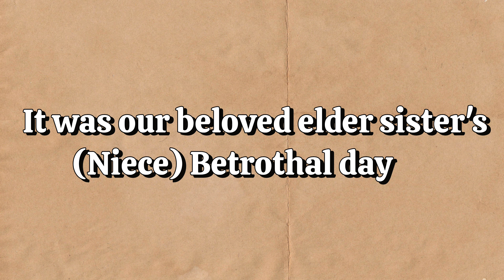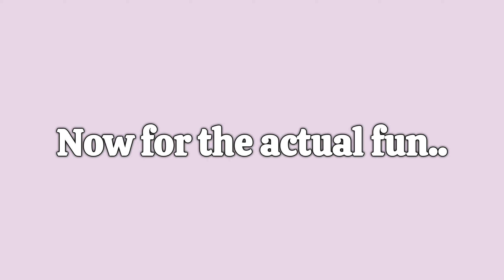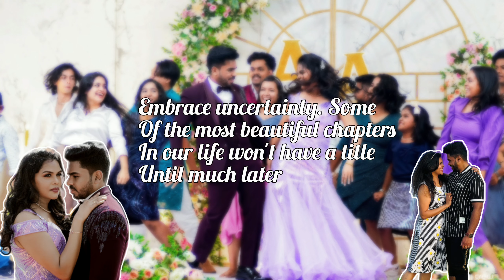⊹ ∘✧₊⁺ Engagement Vlog ⊹ ∘✧₊⁺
♡°☆○ Hello Everyone! ♡°☆○

As might know our sister tied the knot recently which we all are overwhelmed about ✨️🎊💍.

● This video shares some of the highlights of   her special day.✨️💗.

We wish both of them all the very best as they embark on the next chapters of their lives. 🫂💓